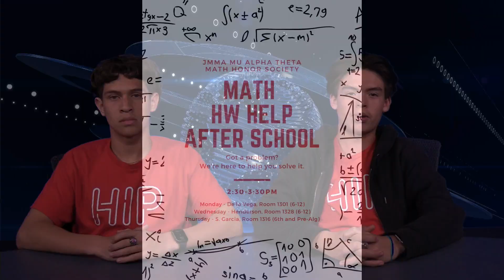Knightline News 2024-02-16